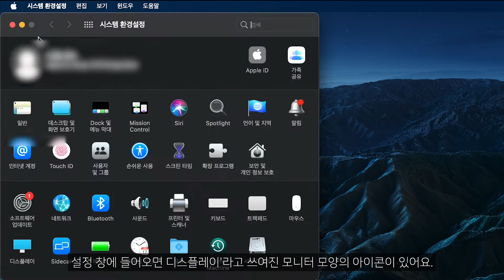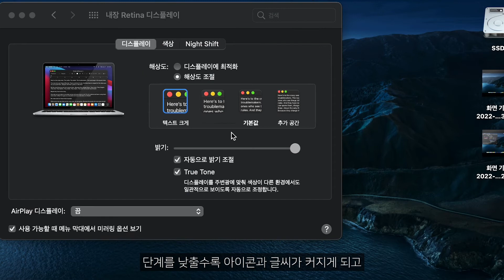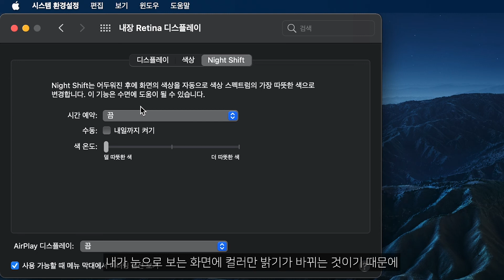3분안에 모니터 설정 마스터하기 | 바탕화면 사이즈부터 컬러와 야간모드까지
맥 제품군의 디스플레이 설정법.
해상도부터 컬러모드, 야간모드까지 디스플레이 설정을 소개합니다.